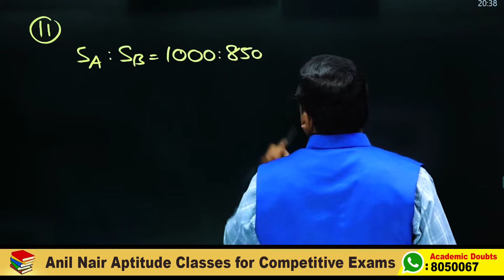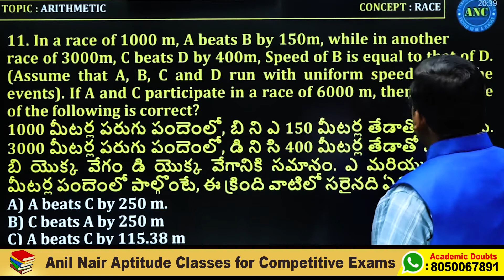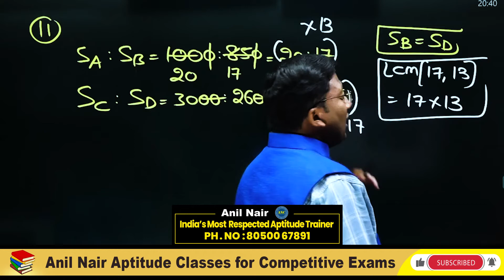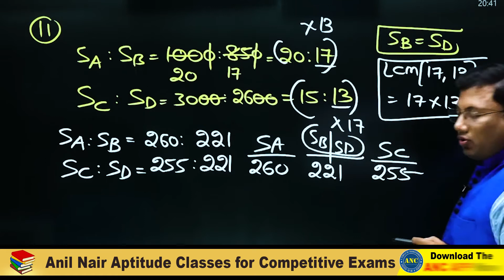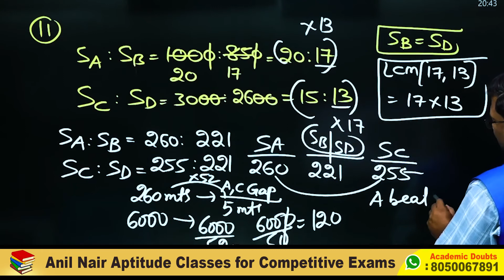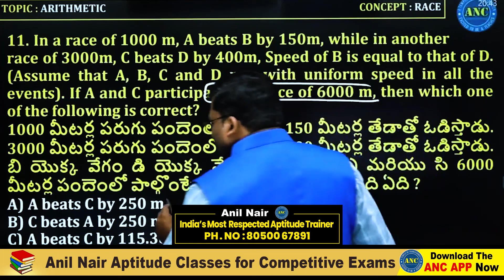Races(పందేలు)-5 || Maths In Telugu || SSC-CGL, D.A.O ,Bank , DSC, TET || Anil Nair Shortcut tricks